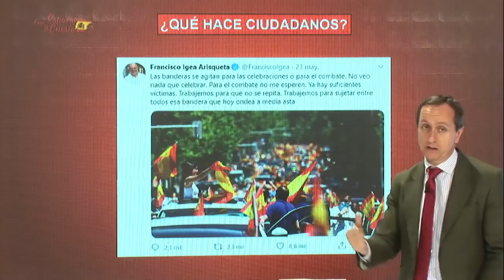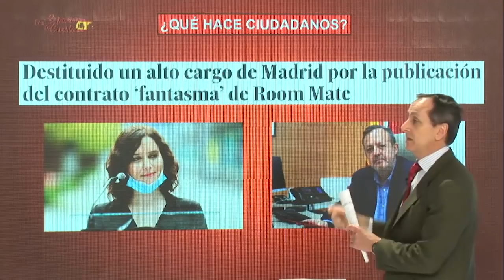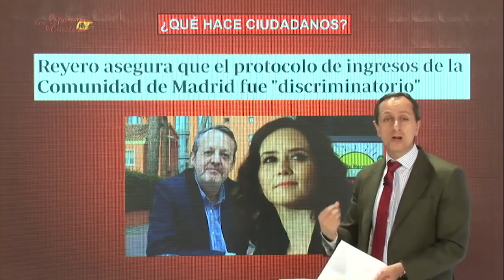¡MONUMENTAL REPASO DE CARLOS CUESTA A C´s!: ¿PREPARA UN GOLPE DE MANO PARA ROMPER A LA DERECHA?